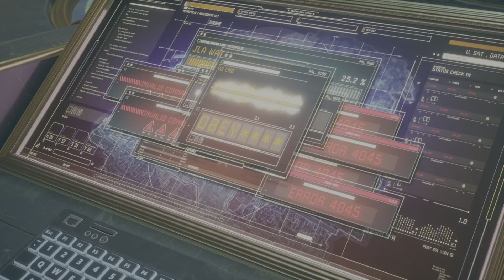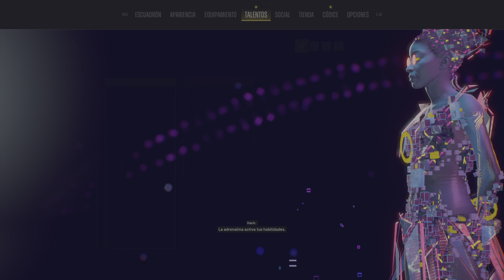Suicide Squad: Kill the Justice League historia #12